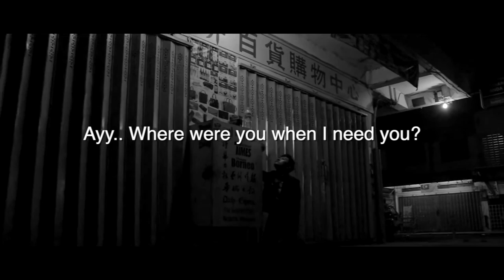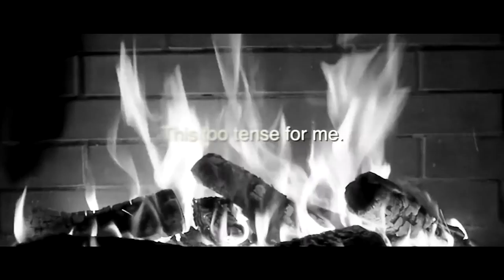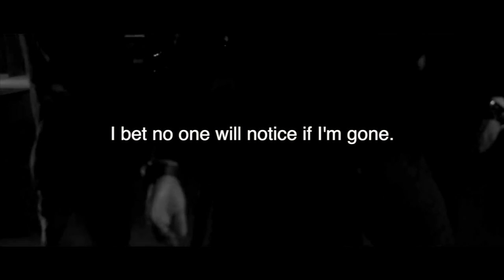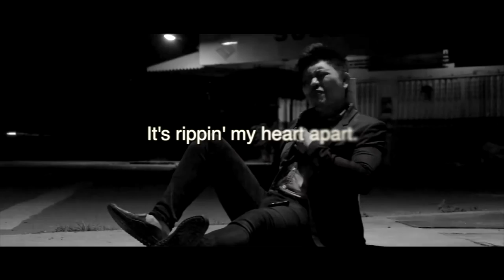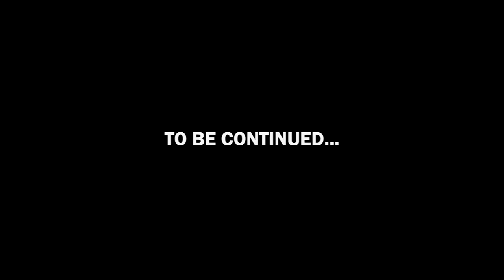SAIFUL ZWAN - THERE'S A KNIFE IN MY CHEST (KARAOKE) | COUNTRYWOLVES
Title : There's A Knife In My Chest
Singer : Saiful Zwan
Song & Lyrics : Saiful Zwan
Music Arrangement : Saiful Zwan & Fareed Daniel
Mixing & Mastering : Roysten Lapongan
Music Video Director : Saiful Zwan
Music Video Co-Director : Weil Wincent
Videographer : Weil Wincent
Video Editor : Saiful Zwan
Fighting Choreographer : Saiful Zwan
Actor : Fareed Daniel, Max Brandon, Bacho Ganin
Special thanks to Sontiki Films & Marcellus for the help :)

Saiful Zwan - There’s a Knife In My Chest

Oh.. I’m lyin’ on the ground
Just chillin’
I bet no one will notice if I’m gone
Or eternity

Ayy.. Where were you when i need you?
This knife in my chest is killin’ me
Please help me, take it away
It’s rippin’ my heart apart
It’s killin’ me

Mortality or fatality?
Fantastically,
I’d rather sleep than thinking bout this analogy
This too tense for me
Take me to those lucid dreams, morpheus please I need you

Give me wings
Cause I wanna stream
To Neverland
With Peterpan and and never reach the ‘grown-up me’
That’s not what I mean
Wait, that’s what I mean (Wait, what?)
I know, you know, I know that’s what I'm trying to speak

There’s a ‘Dev’ in me
(‘Dev’ in me)
I'm not waking it
(waking it)
But I'm running out of time please help me burry it
(burry it)
That feels nice indeed
(nice indeed)
Free of misery
(misery)
But I know that’s just my dream and not reality

Im dying I'm dying I'm dying alone
You kissed me you kissed me you kissed me with love
Im sorry I'm sorry I'm sorry oh mom
Im not the man you’d hope I’d be

Just chillin’
Or eternity

I'm dyingI'm dying I'm dying alone
I'm sorry I'm sorry I'm sorry oh mom